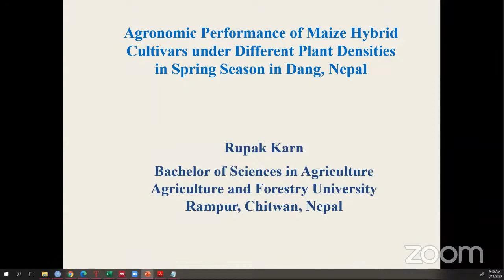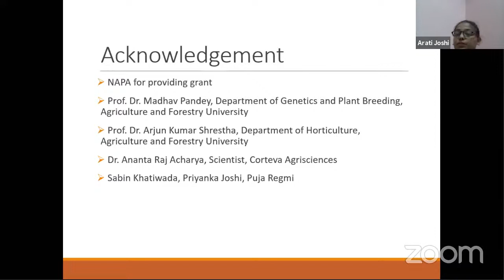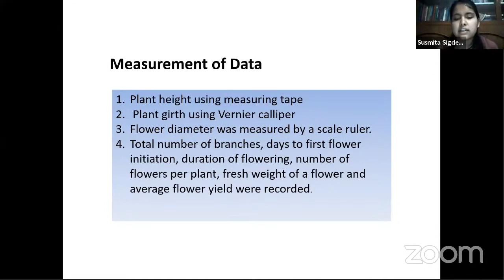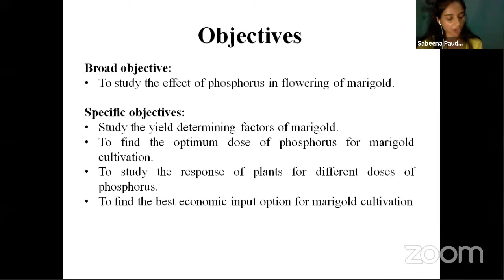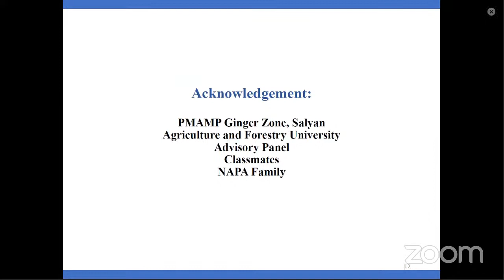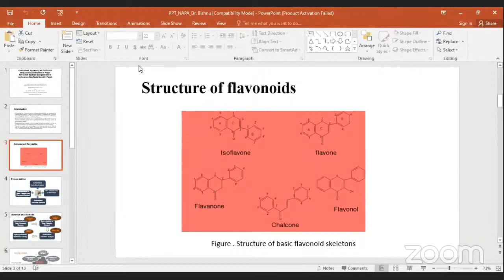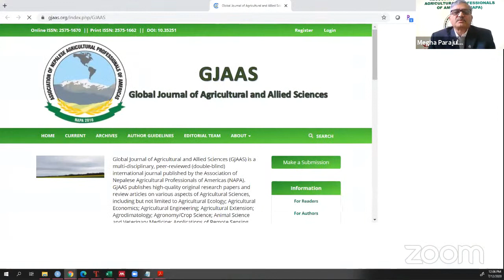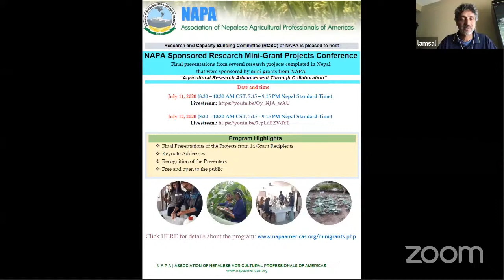Day 2: NAPA Sponsored Research Mini-Grant Projects Conference